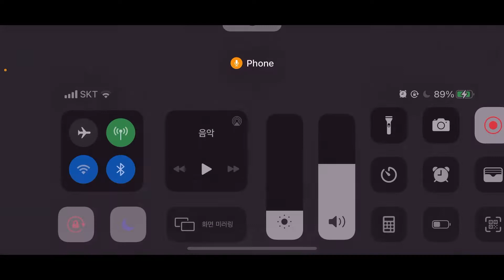[옹동이] Berkamp Robbing Assist - PES 2021 Mobile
The PEMO Cup is a efootball PES2020 Mobile Tournament hosted in Korea.